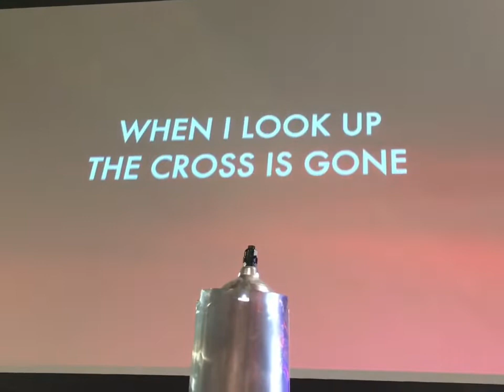Don Potter 10/9/22